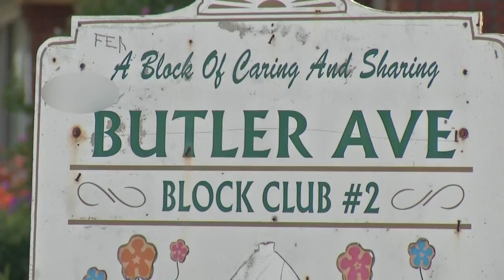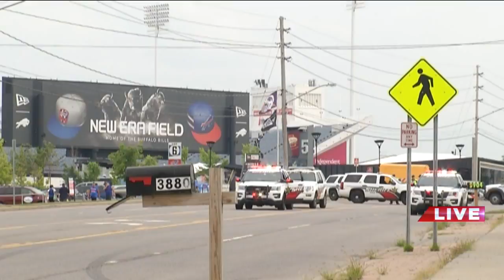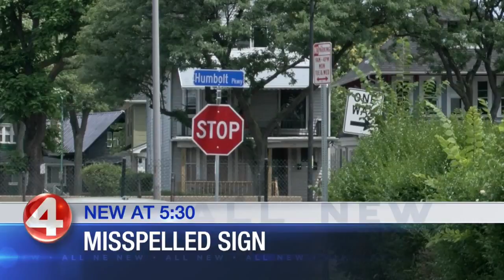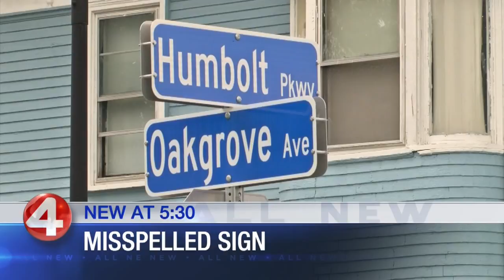News 4 at 5 8-3-18 -- Mother shot killed on Butler Ave., motorcyclist killed Lancaster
News 4 at 5 8-3-18 first block -- Mother shot killed on Butler Ave., motorcyclist killed Lancaster